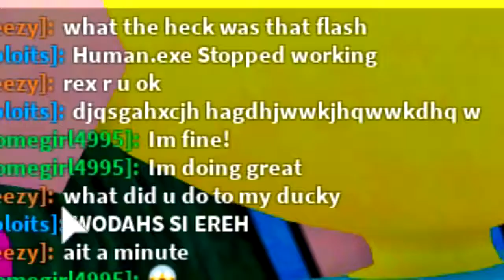10:02 GEM GENIE'S *SECRET* PET IN ROBLOX BUBBLEGUM SIMULATOR!!! (UPDATE 13] (GIVEAWAY)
New